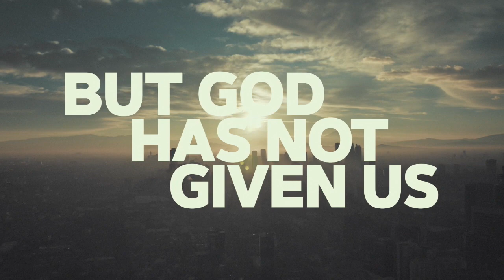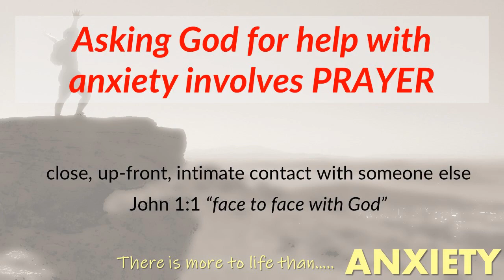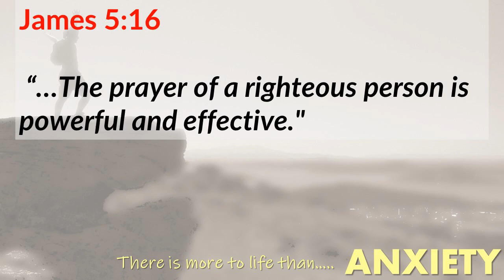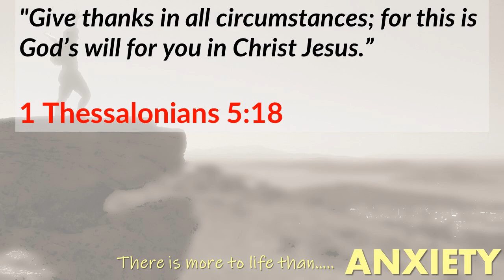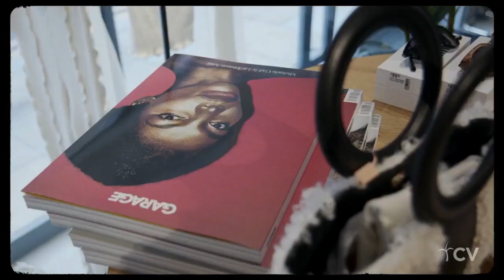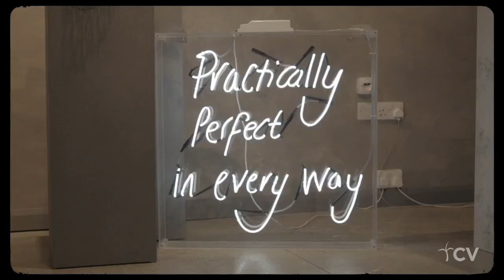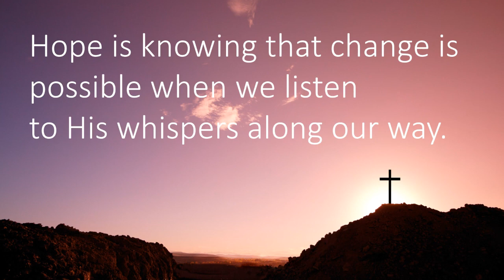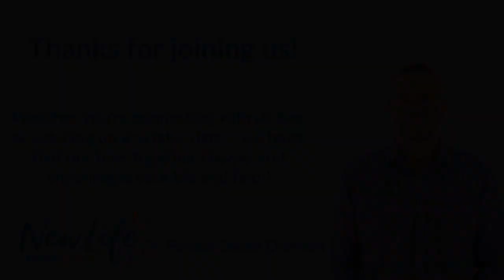New Life Church Crawley ONLINE - Sunday 7th Feb 2021 There Is more to life than Anxiety Part 3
Welcome to New Life Church Crawley ONLINE! It's great to have you here. This video premiers at 11am, and after that it’s available as a video on demand for you to watch anytime!  We’ll see you in the chat or comments!

You can contact by mobile as well on 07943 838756.

(Please note the material was pre-recorded for transmission on Sunday 7th Feb  2021 )

CV-19 SUPPORT
If you need support or help during the Covid-19 crisis please email us directly on or fill in our website form and tell us the type of help that you require

TEACHING ARCHIVE
You can dive into a whole archive of teaching on our or on our Youtube Channel and Facebook page.

REGULAR GIVING
by bank transfer or via the app. Details on the church website.